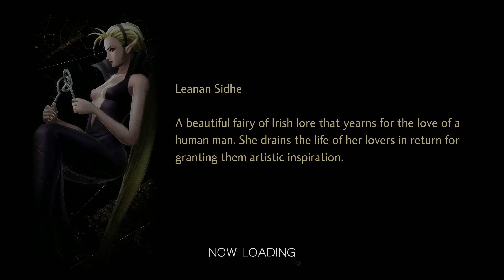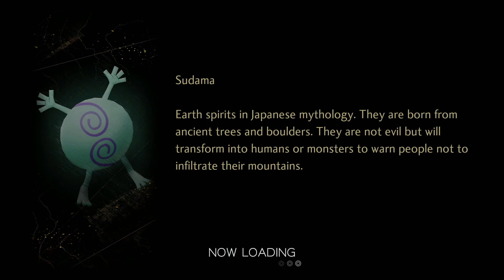Lets Play Shin Megami Tensei V - Part 5 - Trek to Tokyo Tower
In this episode, we keep making our way to Tokyo Tower and encounter some new demons which are quite strong. Also first game over yay.